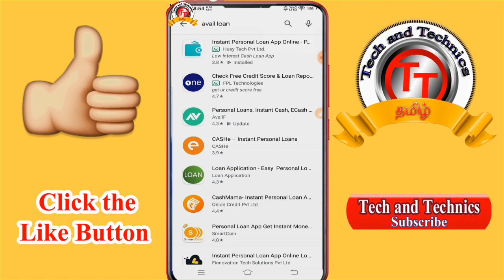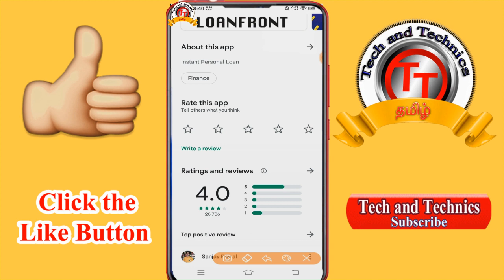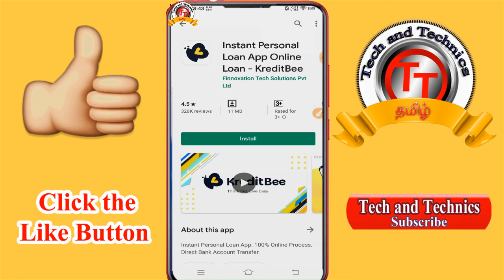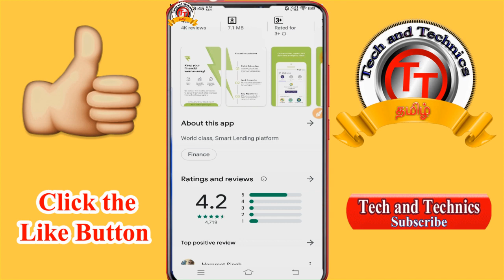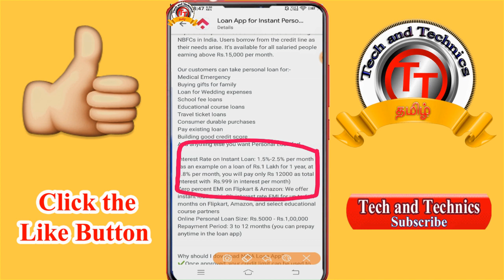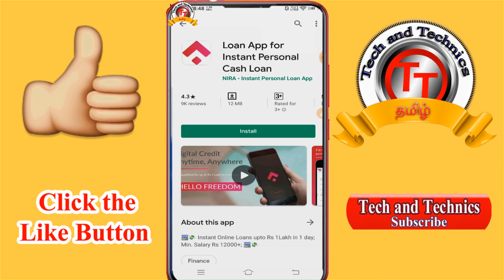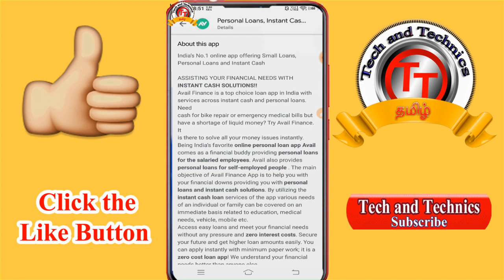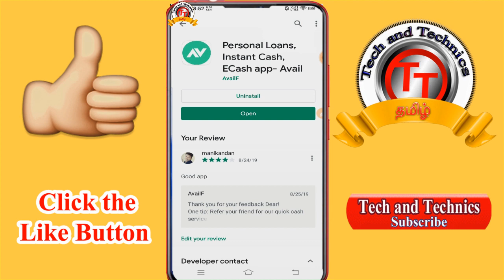TOP 5 Short term Personal Loan App full details in tamil Tech and Technics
TOP 5 short term Loan App Link

Online Loan
Indiabulls Loan
Home Credit Loan
Mobikwik Loan
Money view Loan
HDFC Loan
Kraditbee Loan
Subh Loan
Axis bank
Pre-approved Loan
Kotak bank Loan
HDB Loan
Bajaj finance Loan
Kraditbee Loan
Loan
Central Bank
Lazy pay Loan
Lazy pay
PaySense instant Loan
Cashe Loan
Loan Apps
Loan apps
PMAY Loan
Subsidy Loan
Finance
How to finance
Finance

                                             Manikandan
                                             TECH AND TECHNICS
                                              PF Helpline